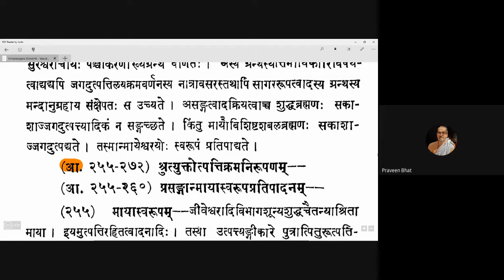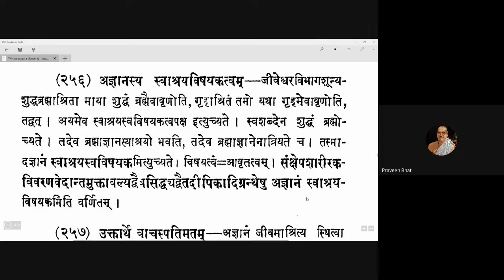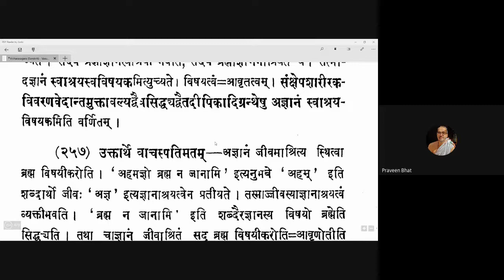Vicharasagara 098 20201209 (5.255-5.256)